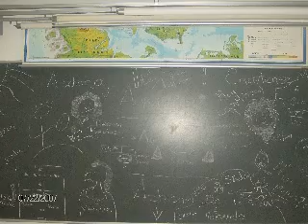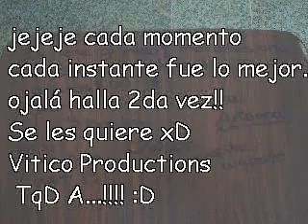Academia (2da parte)2007Helsinki-Gothia-Dana CUP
Helsinki-Gothia-Dana CUP Academia emeritense Veck vitico DISCULPEE